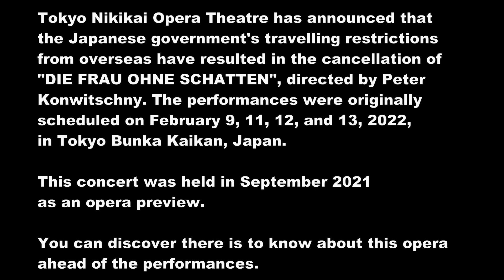from Tokyo Nikikai Opera Theatre 'DIE FRAU OHNE SCHATTEN' Pre-concert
Tokyo Nikikai Opera Theatre has announced that the Japanese government's travelling restrictions from overseas have resulted in the cancellation of "DIE FRAU OHNE SCHATTEN", directed by Peter Konwitschny. The performances were originally scheduled on February 9, 11, 12, and 13, 2022, in Tokyo Bunka Kaikan, Japan.

This concert was held in September 2021 as an opera preview.

You can discover there is to know about this opera ahead of the performances.

Tokyo Nikikai Opera Theatre 'DIE FRAU OHNE SCHATTEN' Pre-concert

28th September 2021
Meguro Persimmon Hall - Small Hall

Soprano : Akiko Tomihira
Baritone : Yuma Shimizu
Piano : Shizuko Kinoshita